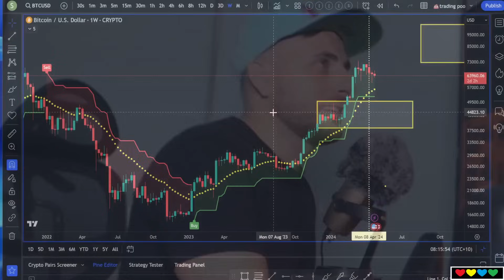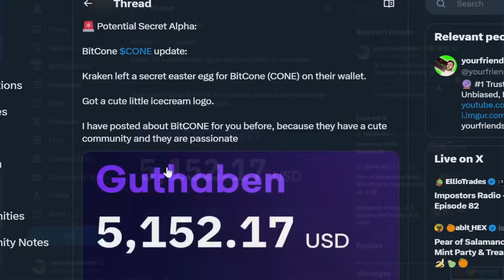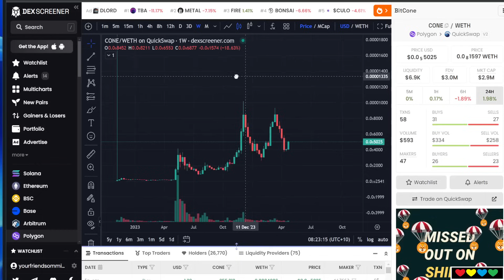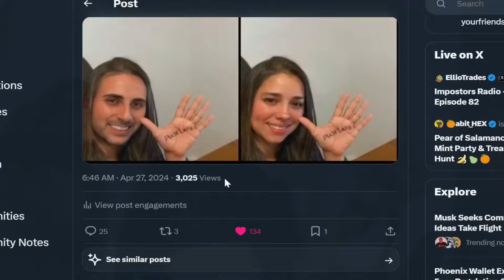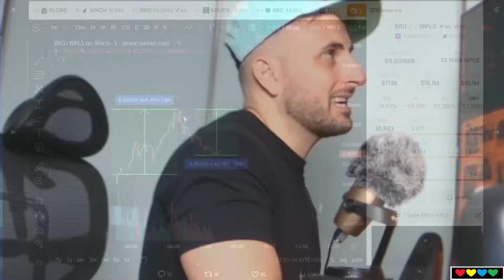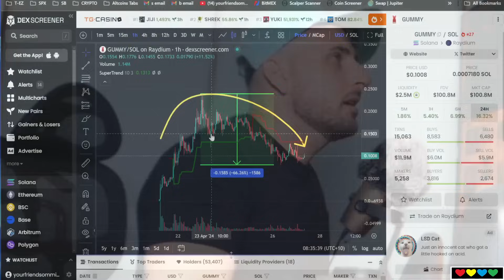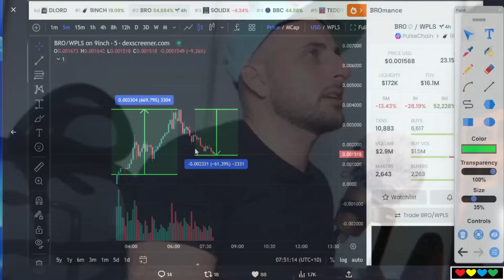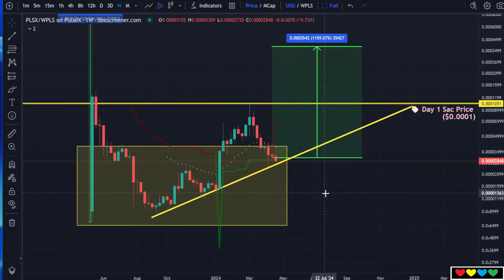🧃 Juicy News !! BTC $64k 🟢 Ethereum waits, BitCone ($CONE), BitBoy & PulseChain, Landwolf, Altcoins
Timestamps

00:00 Bitcoin
02:00 We follow the Stock Market
03:37 Secret Alpha: BitCone ($CONE)
04:30 Krakken wallet easter egg for BitCone
06:00 Dream and Vision
07:30 Being Early
08:30 Remember Osaka (OSAK)
10:15 Is Pulse Latina a real girl?
11:10 PulseChain has the Sexiest Ladies
12:07 BitBoy releases Meme Coin on PulseChain
13:45 BitBoy launches $BRO
15:00 Boosting PulseChain Network
15:50 Shoutout to Corey & Dane
16:30 Understanding Crypto's Network Effects
18:35 Crypto Banter's GUMMY token
19:07 😎 HEXY Bastard
20:40 In Bull Markets, we price off "Relativity"
21:39 ChainLink is still Undervalued bigly
21:57 Official Landwolf ($WOLF) on Ethereum (#615)
23:03 🩸 Soylana and Coinbase coins continue bleeding
24:40 Mr. BonBon and eHEX (buy on PulseChain, app.piteas.io)
25:50 PulseChain still dumping